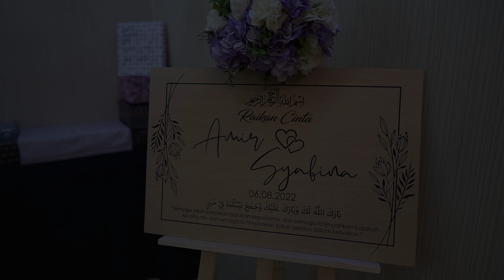RAIKAN CINTA AMIR & SYAFINA | 6/8/2022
Majlis Resepsi Raikan Cinta anakanda saya Muhd. Amir Hafiz & Nurul Syafina pada 6/8/2022